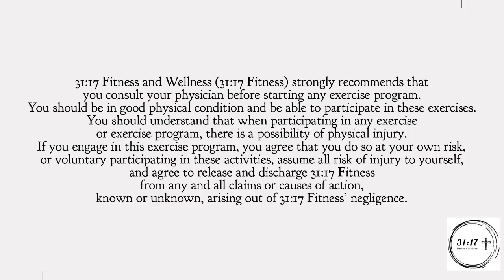31:17 Fit Fusion (Cardio * Kickbox* Drumsticks)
31:17 Fit is a fusion cardio kickbox and drumstick workout to get your heart pumping giving you a whole body workout.

"She dresses herself with strength and makes her arms strong." Proverbs 31:17